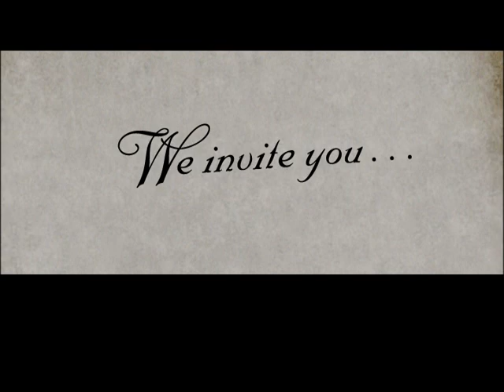Hansel & Gretel (2002) - Trailer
A modern retelling of the classic tale. Teen siblings must escape from a psychotic recluse living in the woods.

Director: Gary J. Tunnicliffe
Writers: Jonathan Bogner, Timothy Dolan, Jacob Grimm
Stars: Taylor Momsen, Jacob Smith, Delta Burke